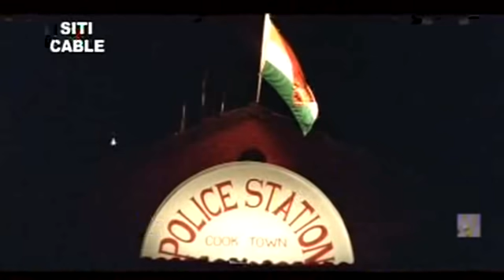Bharateeyudu - Telugu Songs - Teppalellipoyaka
Telugu Video Song From Kamal Hassan's Bharateeyudu